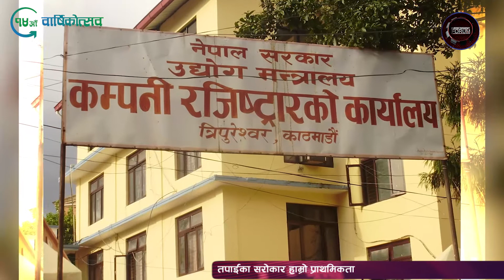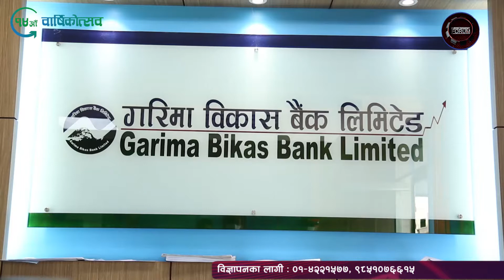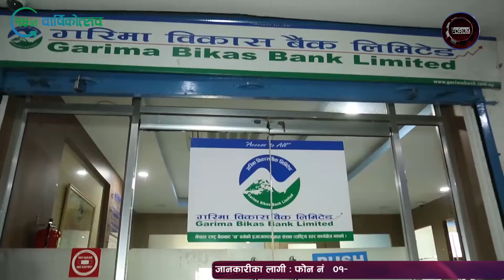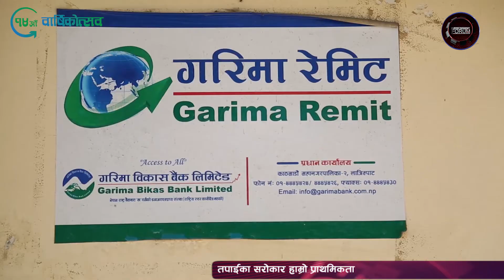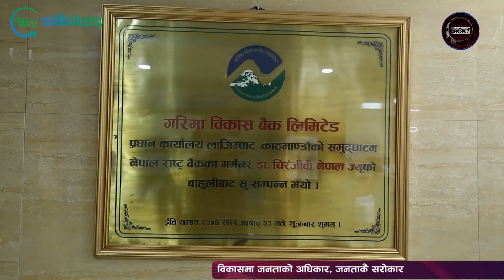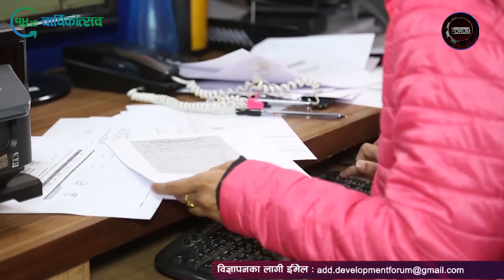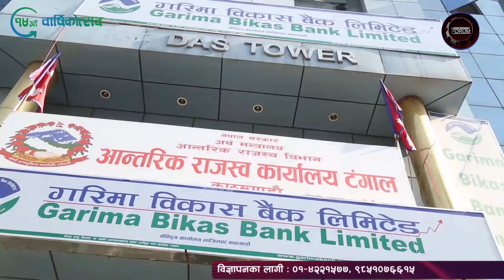सन्तानको विश्वास आमा, आमाको विश्वास गरिमा : गरिमा विकास बैंकको त्यो १४ बर्षे यात्रा ... || DF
Development Forum" is a Nepal's Only one Daily TV program broadcasting through Avenues Television 8:30am and 12:00 PM produced by ICID Pvt. Ltd._Ph.No. 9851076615